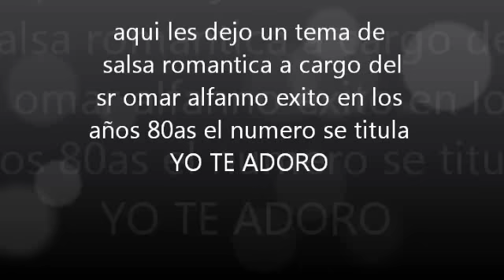YO TE ADORO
SALSA ROMANTICA A CARGO DEL PANAMEÑO OMAR ALFANNO EXITO EN LOS AÑOS 80AS  ESCUCHALA Y COMENTA POR QUE RECORDAR ES VOLVER A VIVIR